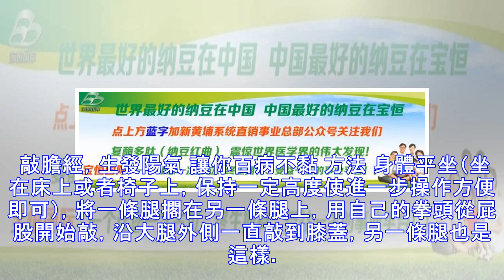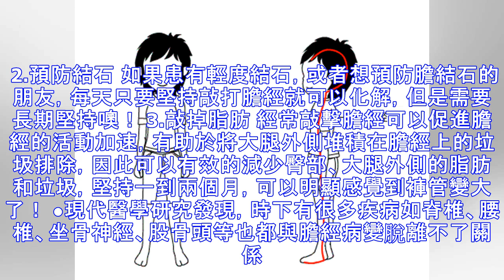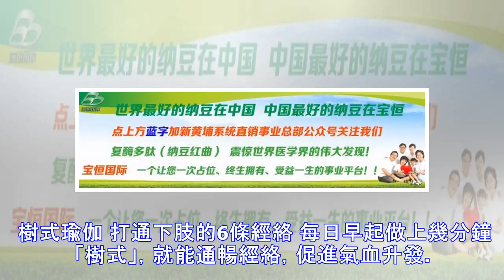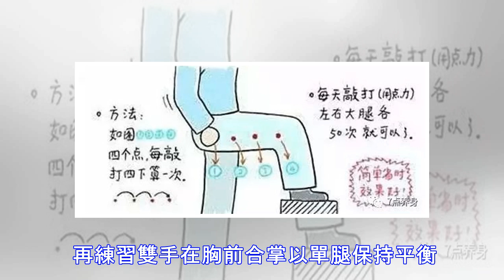春季養生，學會兩個動作！